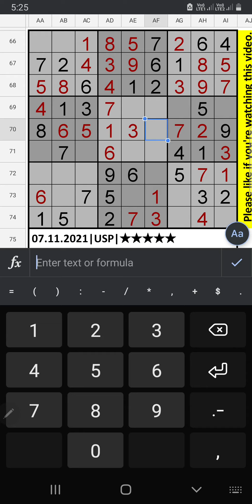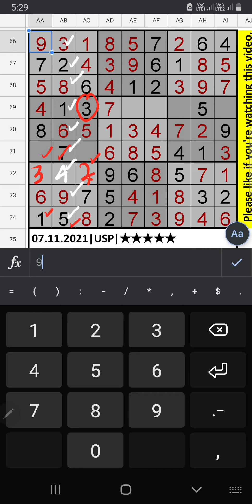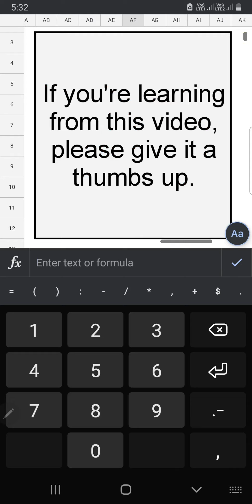Poughkeepsie Journal | The Universal Sudoku Puzzle | 5 Star | Step by Step Solution | 07.11.2021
Universal Sudoku Puzzle | Poughkeepsie Journal | 5 Star Solution | 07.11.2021 |  Difficulty Level ★★★★★★